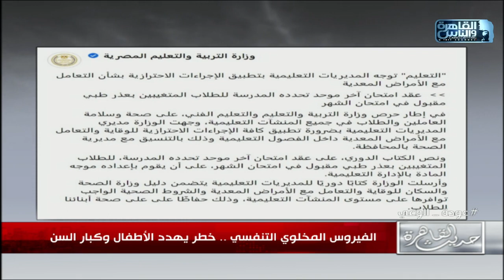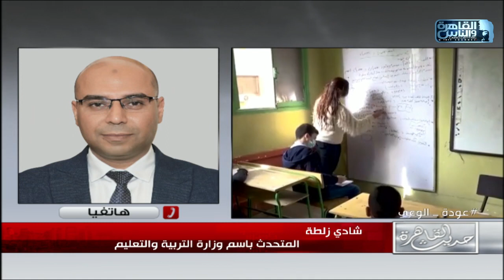أ. شادي زلطة:وزير التعليم أصدر توجيهات للمدارس بضرورة الكشف على الطلاب بشكل دوري وعزل من تثبت إصابته